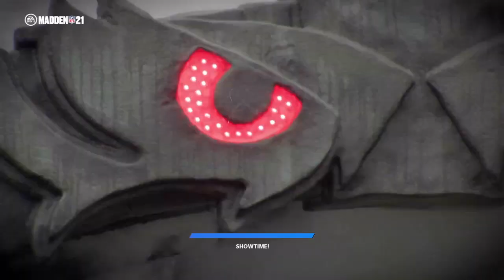Madden NFL 21_20210622222750